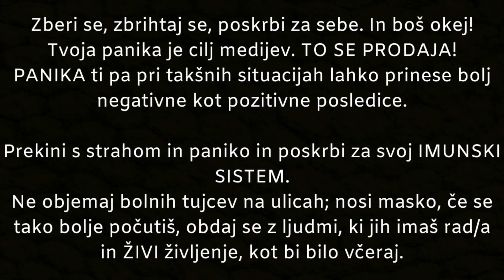ODGOVARJAM NA VAŠA VPRAŠANJA, 1 del l Kaja Karba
Hej, v tem videu odgovorim na vaša vprašanja, ki ste mi jih postavili preko Instagrama -- vse od zveze z Ninotom in najine prihodnosti do šolanja, selitve v London in coronavirusa.

Uživaj xx

MOJ AMAZON PROFIL

POŠTNI NABIRALNIK 💌:
Kaja Karba
P.P. 53
2342 Ruše

Kaja